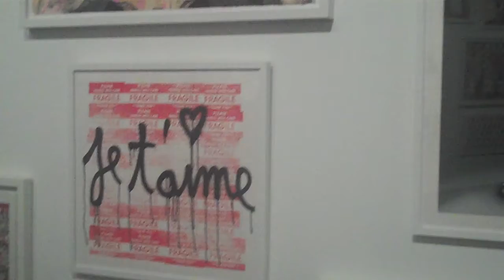urban art exhibition in London video 1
Studio in west London.
Thanks for viewing my art channel.

Please take a look at my website as well.. thanks.